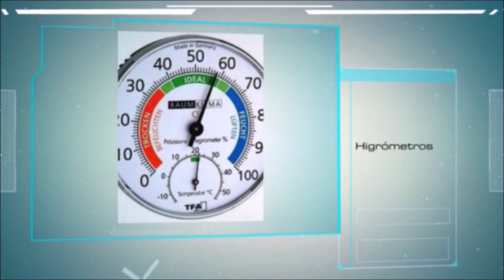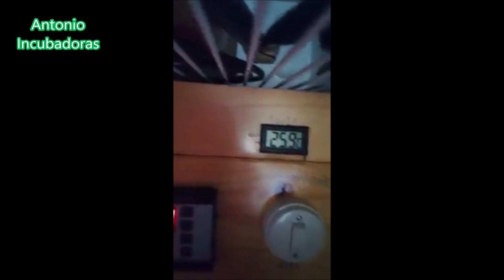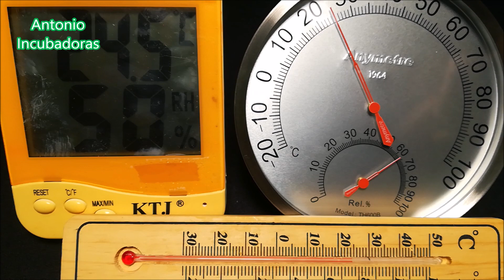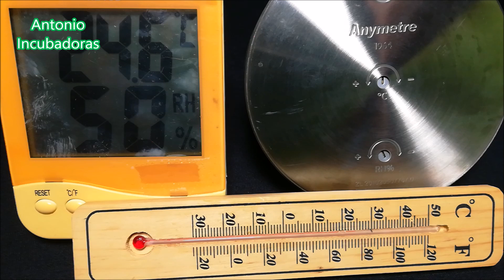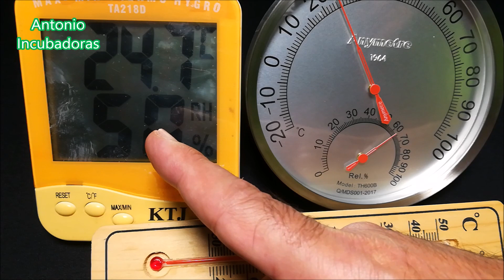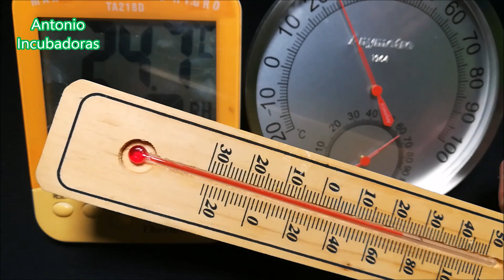Importantísimo para incubadoras caseras.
Importante para poner a punto nuestra incubadora casera es tener una buena referencia  de la temperatura y la humedad relativa de incubación que tenemos en el interior y por eso te damos algunos consejos para saber cómo hacerlo. termómetro digital y analógico, higrómetro, etc.